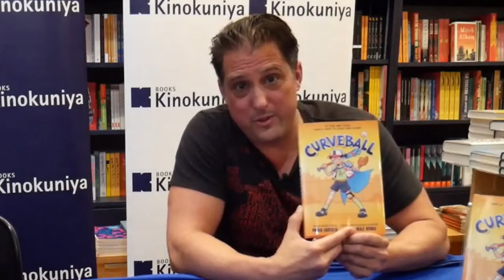Pablo Cartaya - Curveball Pitch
Signed copies will be sent while supplies last.

Roller Girl meets Cardboard Kingdom in this original, contemporary graphic novel from award-winning author Pablo Cartaya and New York Times best-selling illustrator Miguel Díaz Rivas.

Baseball is Elena Rueda’s entire life: She may be the only girl on her team, but she’s the best player and everyone knows it. Except . . . Elena has stopped having fun, and it’s time to leave the sport behind.

The problem is, Elena has no idea who she is without a bat in her hand. Can a summer spent with her brother’s quirky friends in an empty sandlot that offers a world of possibility show Elena who she is—and teach her to love to play again?